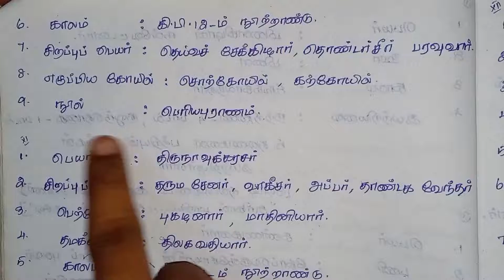ஆசிரியர் குறிப்பு 3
*For Payment:*

* UPI ID:*
lakshmi.poorani10-2@okaxis

Level 1: 30 Rs - Extra 5 Notes (Total 10)
Level 2: 60 Rs - Extra 15 Notes (Total 20)
Level 3: 90 Rs - Extra 20 Notes + Weekly Test (Total 25)

👉After verification I will send QR code, you can pay the amount via online.. ஆசிரியர் பிறந்த இடங்கள்